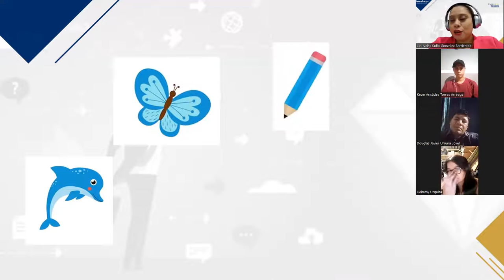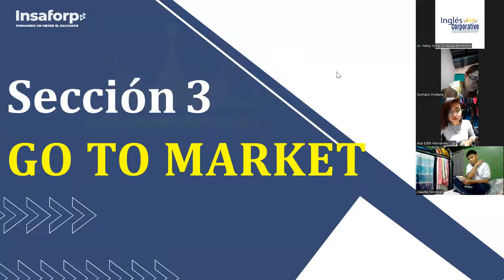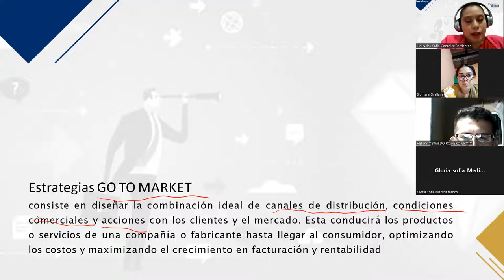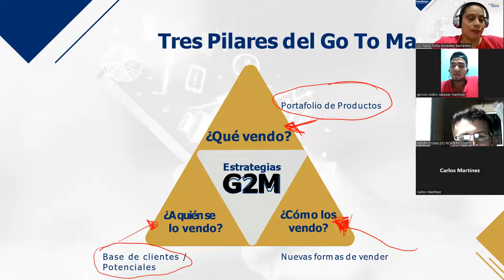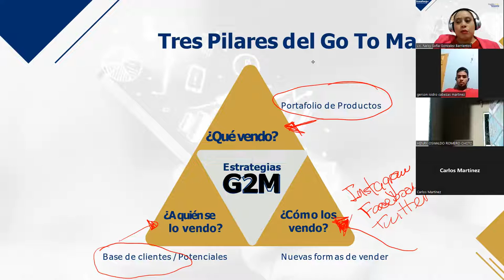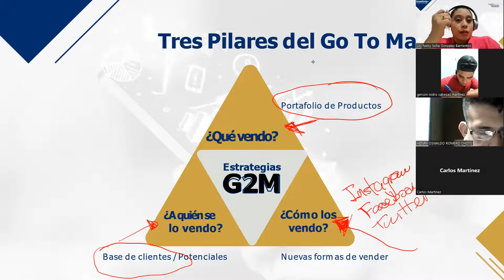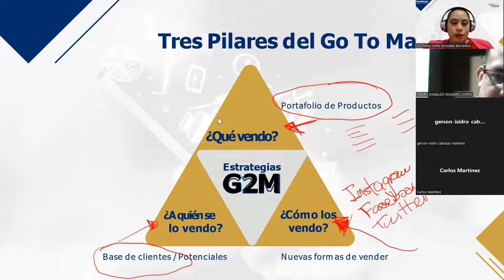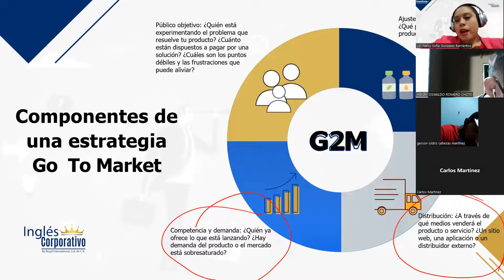Sesión 9 - 24/04/2023 - MKT-01-9-10-PM-04-23 - GONZALEZ – POSICIONAMIENTO Y PROPUESTA DE VALOR